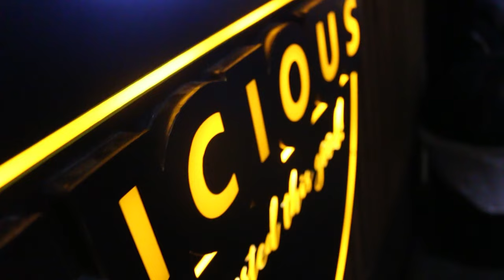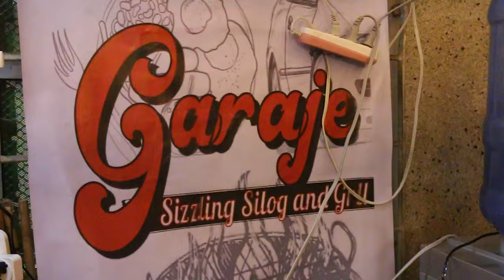ALLMO$T - Tour Life Ep.4 (San Fernando, Pampanga)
Watch ALLMO$T go on tour featuring Crakky, Clien, Russell & Jom as they bring their solid performance in San Fernando, Pampanga.

Special thanks to:
Gil Fernan Bautista
Christian Mark Resuello
Richard Navarro
Drickson Bornales (Edit This)
Beaver Gonzales